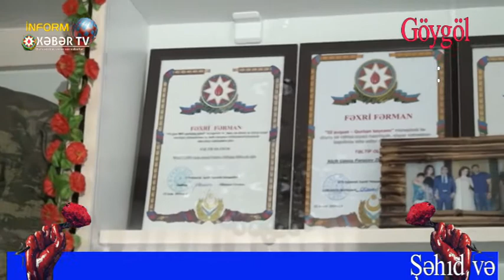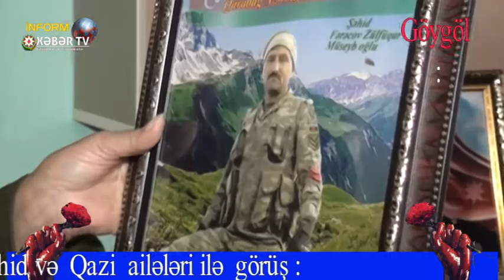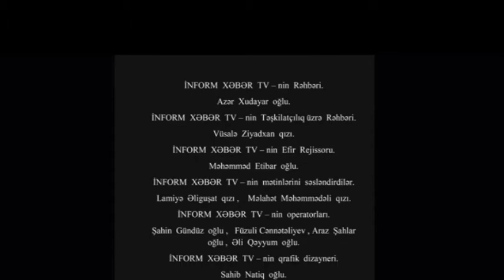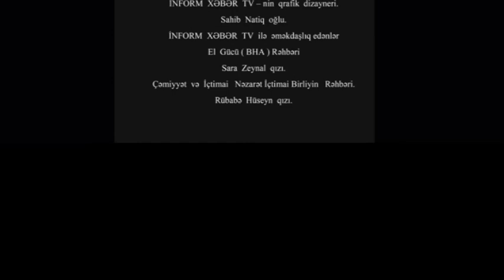İnform Xəbər TV , Qazilər Göygöl rayon , kanala abunə olmağı unutmayın.